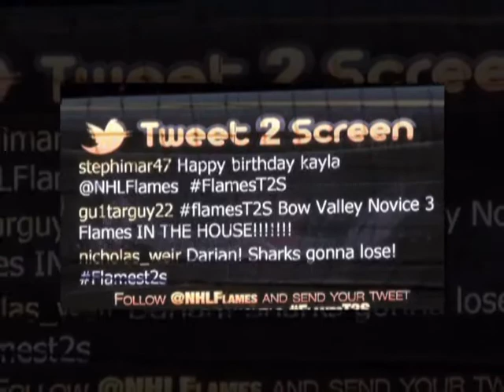BV Hawks Dome night